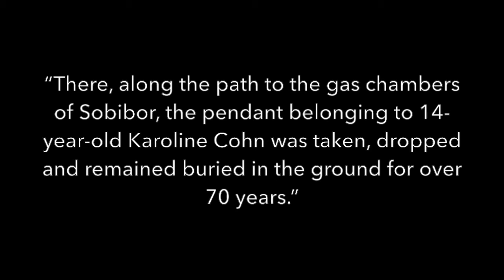Blatt Museum Exhibit Polin